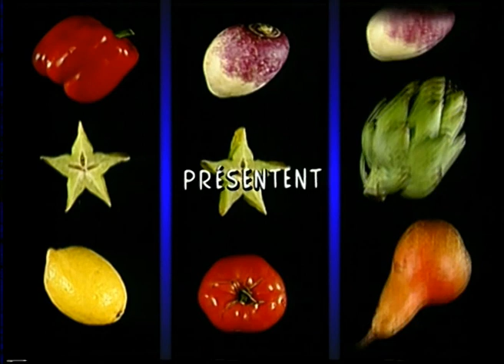Soupe Opéra 17 - Soup Opera 17